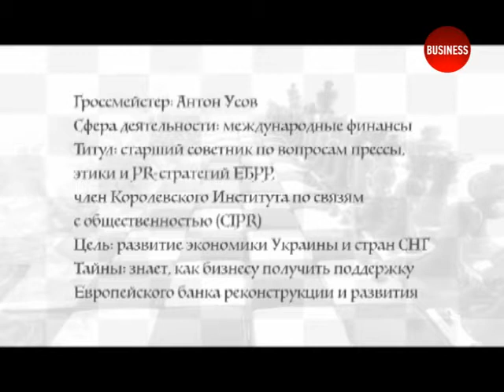Тайны гроссмейстера. 23.01.2016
Гость - Антон Усов, старший советник по вопросам прессы, этики и PR-стратегий ЕБРР